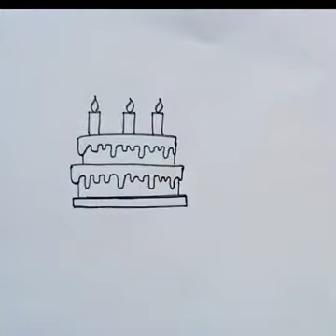Birthday Cake Drawing, Painting and Coloring Picture For Kids & Toddlers||How To Draw a Cute Cake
drawing
cake drawing
how to draw a cake for kids
how to draw a birthday cake for kids
easy drawing
cake drawing colour,birthday cake drawing
kids drawing
step by step drawing
cute drawings
pencil drawing
how to draw for kids
for kids
happy birthday cake drawing
easy drawing for kids
birthday drawing for kids
how to draw cartoon cake
cake design drawing
unicorn cake drawing
small cake drawing
how to draw
Cake drawing
drawing
colouring
ABCD
alphabet drawing
painting and colouring for kids and Toddlers
cake drawing for beginners
Drawing tutorial